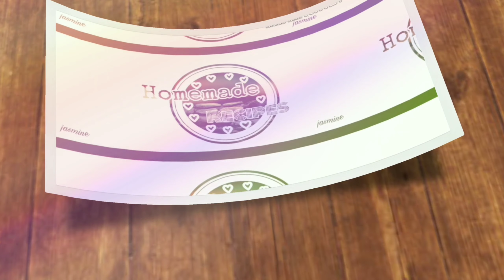chilly bread | 5 mins snack recipe | evening chat item | children special